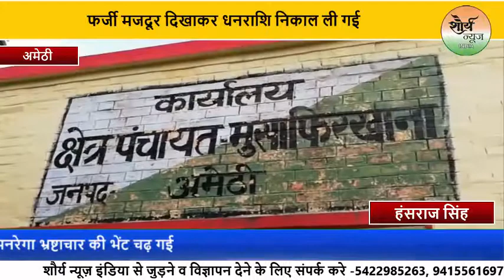गरीब मजदूरों को रोजगार देने वाली,महात्मा गांधी रोजगार गारंटी योजना मनरेगा चढ़ी भ्रष्टाचार की भेंट।।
प्रदेश के मुख्यमंत्री योगी आदित्यनाथ जहां भ्रष्टाचार पर जीरो टॉलरेंस  पर बात करते हैं और लगातार  मुख्यमंत्री द्वारा भ्रष्टाचार के खिलाफ आदेश निर्देश दिए जा रहे हैं वहीं अमेठी में गरीब मजदूरों को रोजगार देने वाली महात्मा गांधी रोजगार गारंटी योजना मनरेगा भ्रष्टाचार की भेंट चढ़ गई है.भ्रष्टाचारियों की काली निगाहें सरकार के इस महत्वपूर्ण योजना की साख को अमेठी जनपद में बट्टा लगा रही हैं. इस योजना में रोजगार की गारंटी हो ना हो लेकिन भ्रष्टाचार की पूरी गारंटी है. दरअसल यूपी के जनपद अमेठी के अंतर्गत मुसाफिरखाना विकासखंड के एक गाँव में चौंकाने वाला मामला सामने आया है. यहां जिम्मेदारों की मिलीभगत से बिना काम किए ही मजदूरों के खाते में रुपये आ गए हैं. इतना ही नहीं, आरोप ये भी है कि मनरेगा में जेसीबी मशीन लगाकर काम कराया गया और उसके बाद फर्जी मजदूर दिखाकर धनराशि निकाल ली गई.